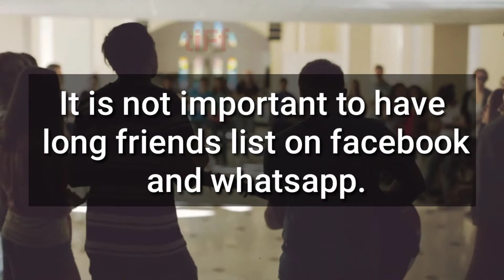How many friends do u have ?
motivational quotes
successful quotes
whatsaap status quotes